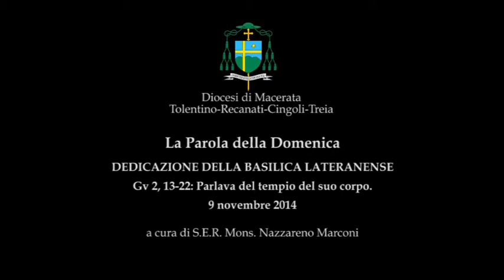2014/11/09 DEDICAZIONE DELLA BASILICA LATERANENSE - Commento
Ez 47, 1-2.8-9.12   Sal 45   1Cor 3,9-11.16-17   Gv 2, 13-22: Parlava del tempio del suo corpo
A cura di S.E.R. Mons. Nazzareno Marconi